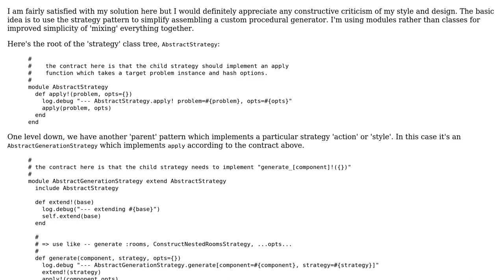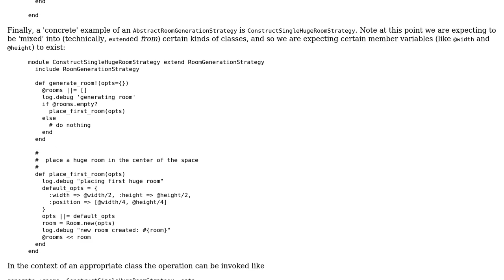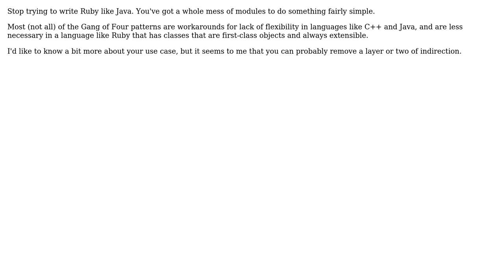Code Review: Is this an appropriate class design for the strategy pattern in Ruby?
With thanks & praise to God, and with thanks to the many people who have made this project possible! | Content (except music & images) licensed under CC BY-SA | Music | Images & others | With thanks to user Marnen Laibow-Koser user Joseph Weissman and the Stack Exchange Network Trademarks are property of their respective owners. You are responsible for your own actions.